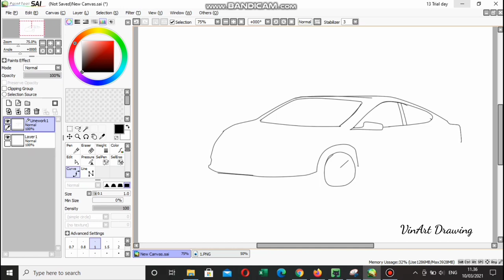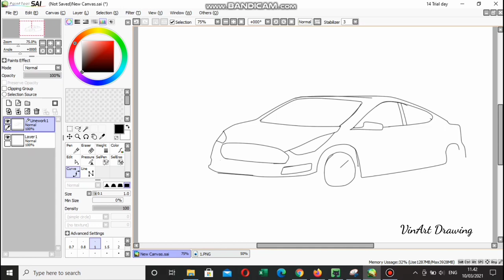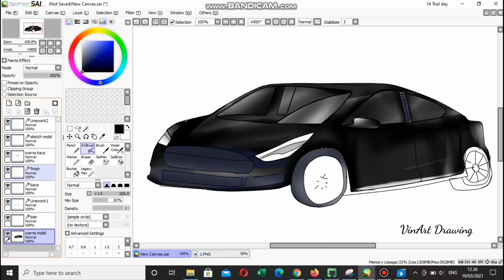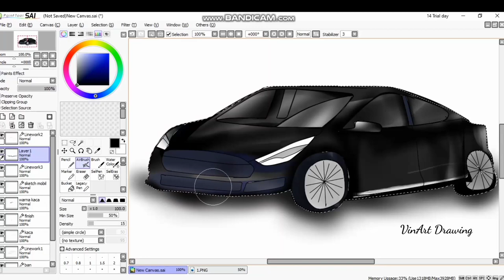Digital Painting of a Car l Just Easy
Halo Assalammualaikum

Video kali ini aku menggambar sebuah mobil dengan media digital .
aku menggunakan Paint Tool Sai karena ringan dan mudah untuk di praktekan guys..

Terimakasih🙏🏻